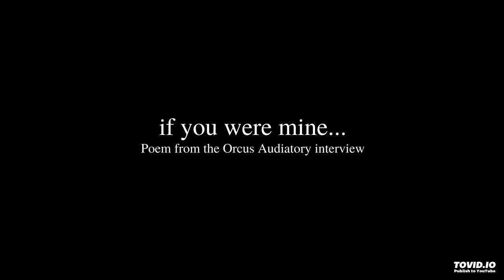Poem: If You Were Mine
Written by Isoellen
Read by Orcus Auditory and Isoellen